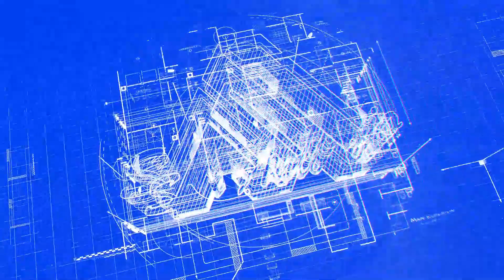ASA 2022 EIC Award Nominee - NB Police HQ & Veteran’s Memorial / JOERIS GENERAL CONTRACTORS, LLC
Congratulations to Joeris General Contractors for their nomination in the 28th Annual ASA Excellence in Construction Awards.  Winners will be announced March 30, 2023, at the ASA Awards Banquet.